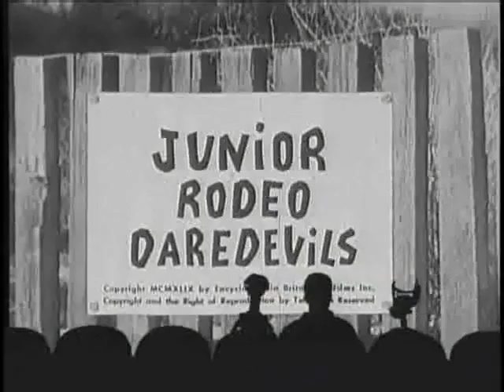MST3K: Junior Rodeo Daredevils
The town is going to hell in a hand basket, and the children are out of control. It's up to old timer Billy Slater to restore order by. Organizing a Jr. Rodeo?!